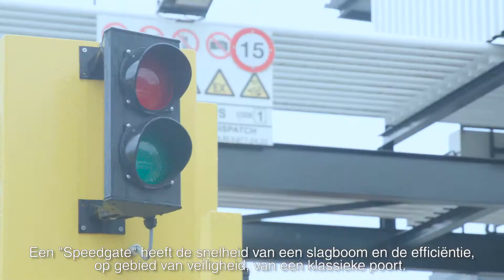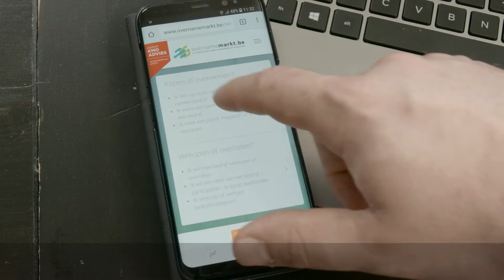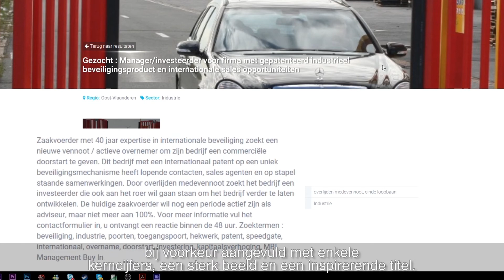Samenwerking - Partnerschap - Meewerkende of Stille vennoot- Waar vind je een zakenpartner?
Samenwerking tussen 2 of meer vennoten kan verschillende vormen aannemen.
Eén van de vennoten kan enkel financiële middelen inbrengen, dan spreken we van een stille vennoot.

Een meewerkende vennoot is actief in de zaak en de financiële inbreng kan gaan van een symbolisch deelbewijs van enkele procenten in het aandelenkapitaal tot een evenwichtige 50/50 verdeling van het aandeelhouderschap.

In verschillende sectoren, bv bij de vrije beroepen zien we vaak dat een samenwerkingsverband  of associatie een eerste stap is in een geleidelijke overdracht van de zaak (of praktijk).

In  ieder geval zijn goede afspraken bij  een samenwerkingsverband tussen "kopende" en "verkopende" partij hier nog belangrijker dan bij een klassieke bedrijfsoverdracht.

Er zijn echter veel meer  redenen om de krachten te bundelen, van de noodzaak om extra kapitaal  aan te trekken tot de wens om een sterker - meer complementair -  ondernemersteam samen te stellen.

Hoewel het vele voordelen biedt om als meewerkend vennoot aan de slag te gaan, moet je  dergelijke beslissing zorgvuldig overwegen. Het is een cruciale stap in het leven van een ondernemer.

Een succesvol samenwerkingsverband tussen vennoten vereist dat u uw toekomstige zakenpartner door en door  leert kennen. Hierdoor vermijd je onenigheid  die uw relatie en de zaak ernstige schade toebrengen of zelfs tot de ondergang van het bedrijf kunnen leiden.

Zoek je als meewerkend vennoot een vriend, familielid of eerder  een vreemde ? Belangrijker is welke  vaardigheden nodig zijn om het bedrijf verder te ontwikkelen.  Wat is de toegevoegde waarde en het doel van het partnerschap ? Dit zijn pertinente vragen die u zich moet stellen.

Een partnerschap heeft vele voordelen:
je staat niet alleen staat in het ondernemersavontuur,
je kan je twijfels en zorgen  delen,
je kan samen nieuwe ideeën ontwikkelen,
de verantwoordelijkheden worden gedeeld
de continuïteit van de zaak hangt  niet meer af van slechts één persoon

De juiste keuze van partner is zeer belangrijk. Als je je (zaken)partner niet goed kiest, zal het partnerschap mislukken.

Let op voor onrealistische verwachtingen van een meewerkende vennoot: Het verlangen naar macht kan uw partner eventueel naar het hoofd stijgen. Stel duidelijke regels op om te voorkomen dat  uw partner u probeert te verdringen.

Een ander risico schuilt in de verdeling van de taken die indien niet goed vastgesteld, kan leiden tot een kakofonie die schadelijk is voor de ontwikkeling van de onderneming.

Aarzel dus niet om uw functies in te delen volgens uw vaardigheden, maar ook rekening houdend met uw uiteindelijke doel. Wil je blijvend samenwerken als zakenpartners of is deze vorm van samenwerking een eerste stap naar een stapsgewijze overdracht?

Je kunt op verschillende manieren een bedrijf geleidelijk overnemen, zoals een participatie door een stille vennoot. Lees hierover meer 10 Tips voor succesvol samenwerken met een stille vennoot geschreven vanuit het perspectief van de verkoper.

Waar vind je een zakenpartner ?
Onder rubriek  participaties op Overnamemarkt.be
In deze rubriek worden participaties te koop aangeboden. Dit is  zowel mogelijk als meewerkende vennoot of  investeerder - stille vennoot.